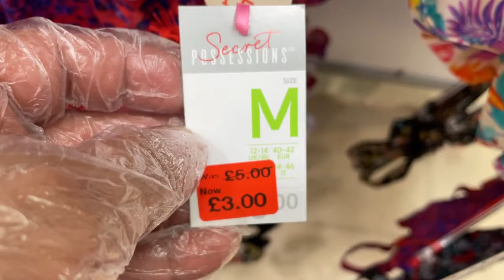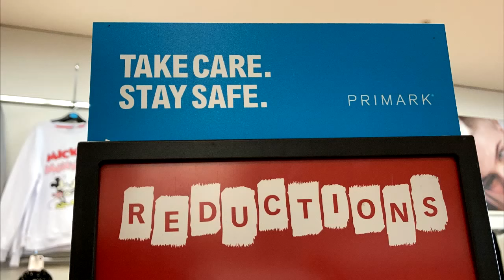PRIMARK Women's Underwear Reductions | 08/09/2021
PRIMARK United Kingdom Ladies Nice Underwear Reduced Prices